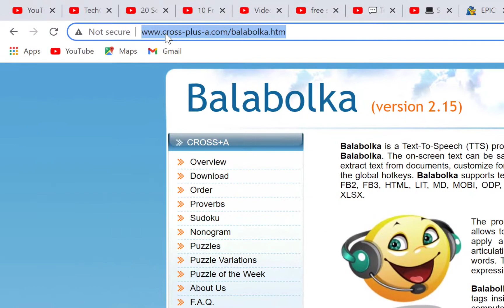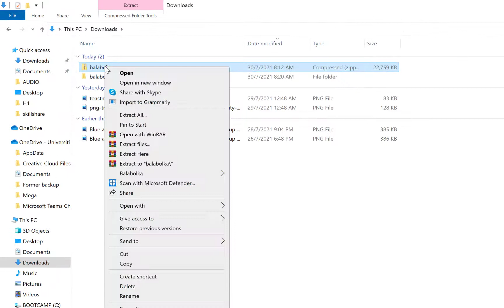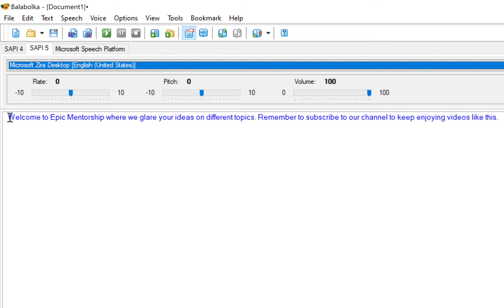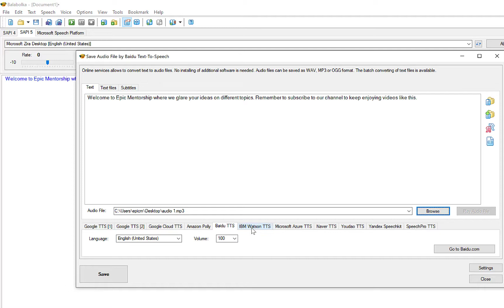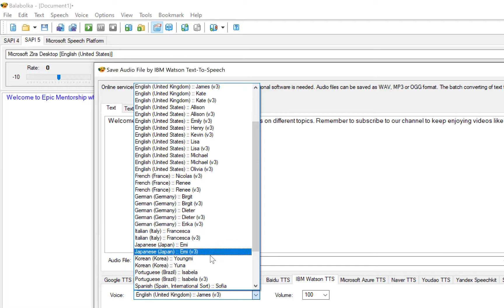How to Convert Text to Speech | Balabolka| 2021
In this video, i have explained how to download a software called balabolka, install it and use it to convert your text to speech using different readers.
Feel free to apply the technique to convert your next speech to text.

👉Fitbit Charge 5 Fitness Tracker
👉Logitech G Pro X Mechanical Gaming Keyboard
👉Anova Culinary Precision Cooker
👉JBL Flip 5 Portable Bluetooth Speaker
👉Oculus Quest 2 VR Headset